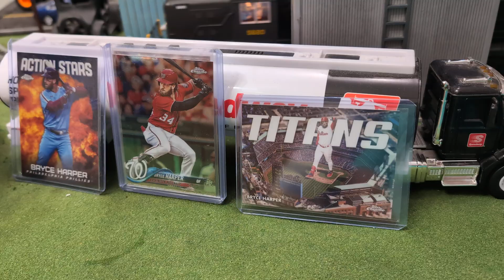Wednesday afternoon PRR #5620 working hard